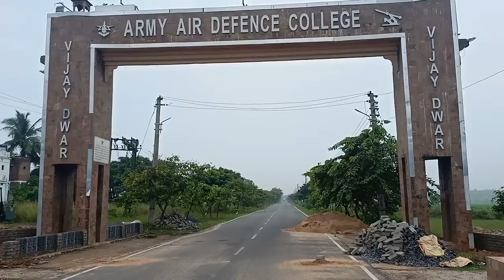Army Air Difence College// Gopalpur//Berhampur//Gopalpur military Station